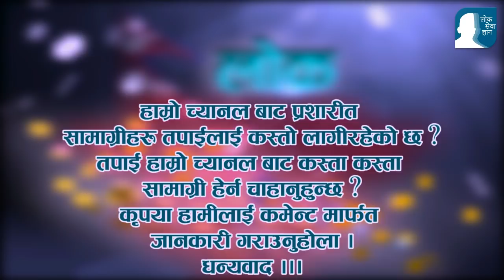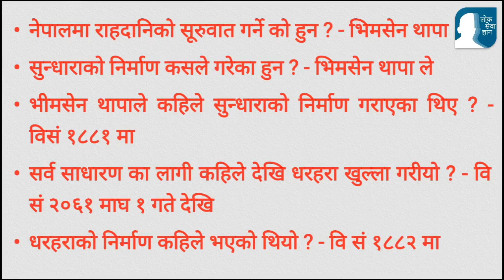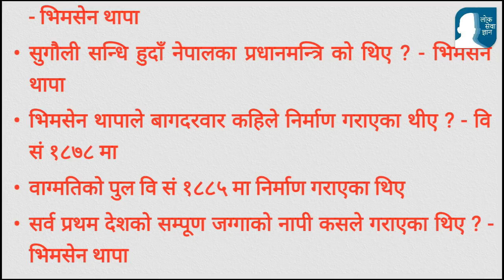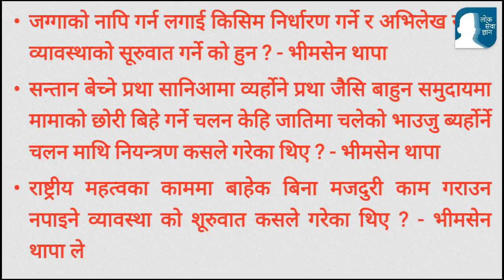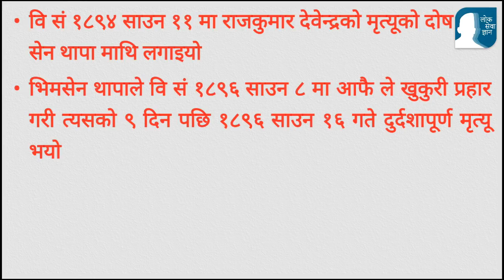loksewa preparation | भिमसेन थापा सम्बन्धि लोकसेवामा सम्भावित प्रश्नोत्तर भाग २ | Loksewa Gyan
loksewa tayari
nepal rastra bank tayari
khadya sasthan tayari

loksewa preparation
prayag lal kumai